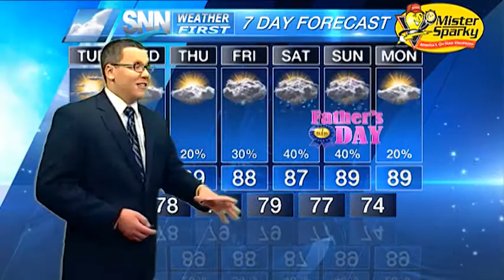SNN: Tuesday weather update 6/14/16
Triple digit heat indices are once again possible.